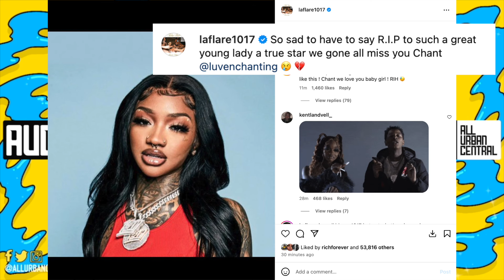Gucci Man Responds After His Artist Enchanting Passes Away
Gucci Mane Reacts To The News Of His Former Artist Enchanting Passing